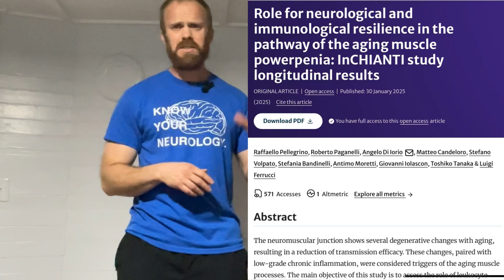This ‘New’ Aging Marker Could Be THE Most Important for Functional Longevity | Strong Tower Neuro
Discover the game-changing concept of "powerpenia" in our latest YouTube Short: "This 'New' Aging Marker Could Be THE Most Important for Functional Longevity." If you're over 50 and passionate about longevity, fitness, and brain health, this video is a must-watch!

Powerpenia, the age-related decline in muscle power, is emerging as a crucial biomarker for healthy aging. Learn why it's more important than traditional measures like sarcopenia (muscle mass loss) or dynapenia (strength loss) for maintaining independence and quality of life as you age.

We'll explore how muscle power - the ability to generate force quickly - impacts daily activities, fall prevention, and immune function. Understand why power declines faster than strength or mass, making it a sensitive indicator of longevity.

Get insights into simple power-building exercises that can dramatically improve your functional longevity. Whether you're aiming to stay active, prevent falls, or boost brain health, our channel gives essential knowledge for adults over 50.

Don't miss this opportunity to stay ahead in your health journey.

Make sure you are part of our email tribe to get free Neuro research updates, full length online workouts with our Neuro Performance Coaches and updates on giveaways and challenges. to get started.